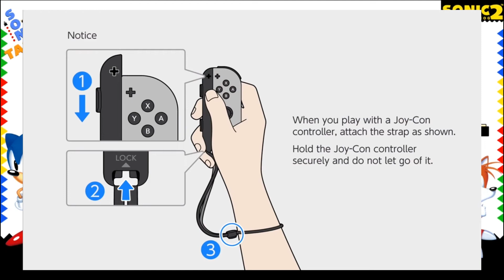Mundo GeekXRetrocast - SEGA AGES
Esta capsula originalmente apareció en Mundo Geek, es una colaboración que estoy haciendo con el Productor, Hugoku, y las estaré subiendo ya que pase un tiempo de haber sido transmitido en Monterrey, espero les agraden.